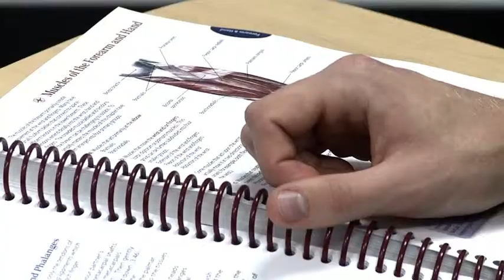Why Major in Athletic Training at Eastern University?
Athletic Training Education Program Lecturer and Director, Thomas B. Franek, provides an overview of the Athletic Training major.